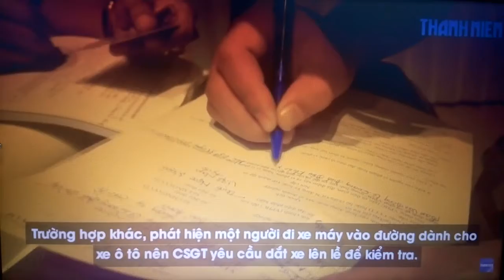Say bét nhè, dân nhậu cù nhây CSGT: “uống tất niên mà phạt gì”